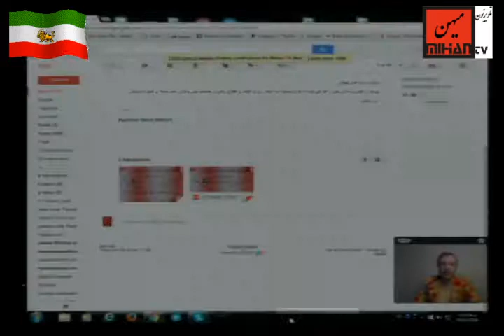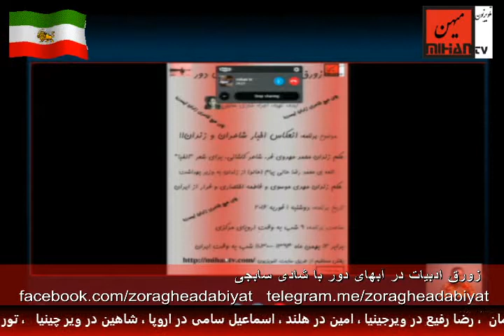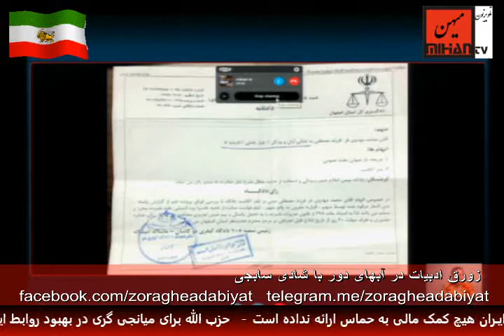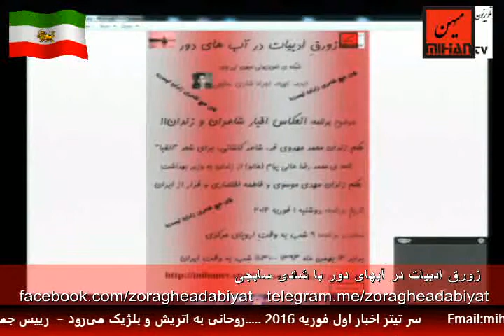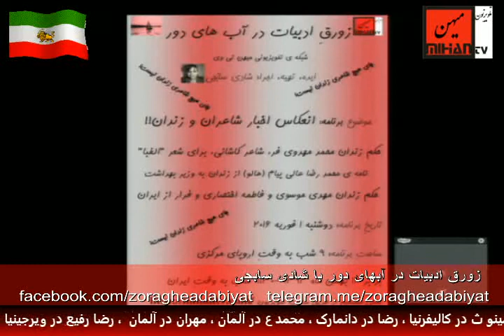زورق ادبیات در آبهای دور با شادی سابجی درباره شاعران دربند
زورق ادبیات در آبهای دور برنامه ی از شادی سابجی که به معرفی نویسندگان ،شعرا